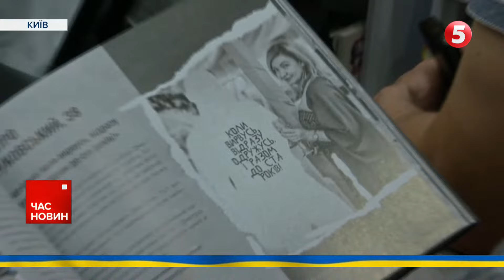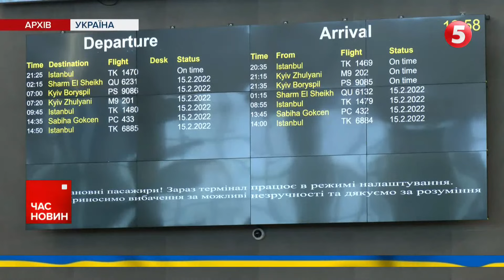ВИБУХ в ОДЕСЬКОМУ БУДИНКУ ПРОФСПІЛОК. Наслідки ворожих обстрілів прифронтових громад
Через вибух в одеському Будинку профспілок загинула людина. Це сталося через необережне поводження з гранатою. Попередньо, боєприпас вибухнув у руках масажиста-реабілітолога, який орендував у Будинку профспілок підвальне приміщення.

росіяни стріляли по Новоосиновому на Харківщині. Постраждали п’ятеро людей, одну з них - шпиталізували. Одна людина поранена через обстріли Херсонщини. Росіяни вбили жителя Донеччини та поранили ще трьох минулої доби.

Ексчільнику Оленівської колонії, який катував понад сотню українських військовополонених - повідомили про підозру. За даними Служби безпеки України, катом виявився місцевий житель Донеччини. Він іще з 2014-го року працював на ворога.

Україна має перемогти, адже немає віри, що Росія не захоче повернутися з агресією після того, як окупантів виженуть з української землі. Цими словами президент Володимир Зеленський відкрив урочистості з нагоди Дня Державності, які відбулися на Михайлівській площі в Києві.

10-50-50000 - будь-яка сума має значення.
Разом переможемо!
Слава Україні!